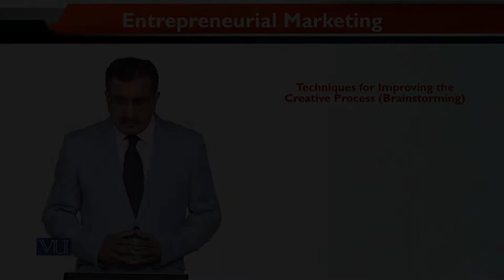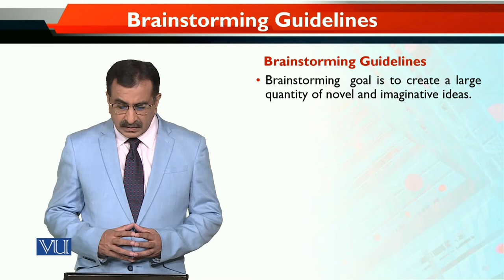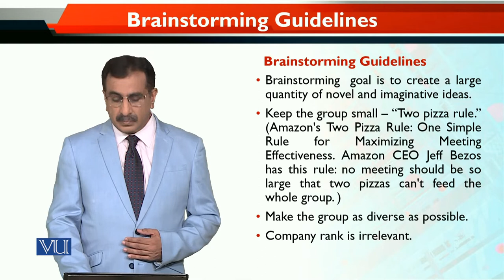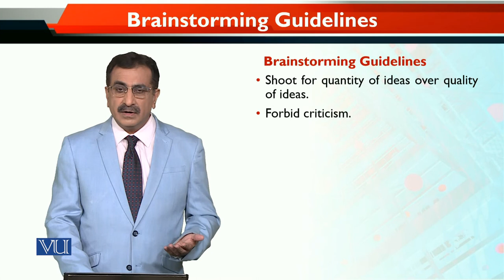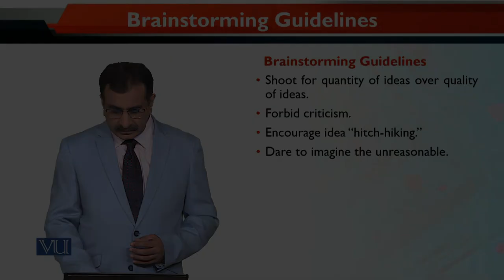MKT740_Topic033 | Entrepreneurial Marketing